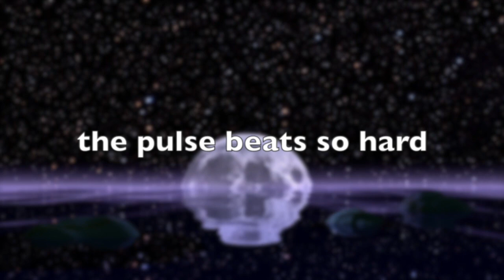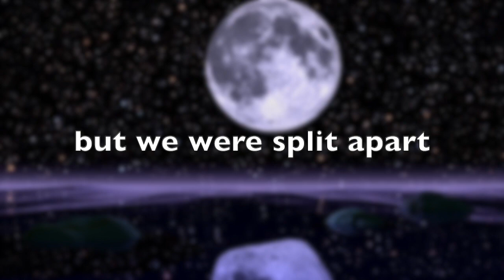Angel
Midnight slides in tight
the pulse beats so hard
I watch some kids bang fearless
on their 5 gallon pails
in a rhythm
rhythm, life’s devotion

jugglers juggle
lovers snuggle
a clown pops up like a toy
hawking dog-shaped b’loons,
the poets ponder
homeless wander
forgotten in the shadows

And Angel I see
Angel I see
Angel I see
everything . . . but you

(re-intro)

skateboard dudes ride hard
girls watch the guys in cars
their hearts pound fearless
in their bright sleeveless tops
in a rhythm
rhythm, life’s seduction

lassies giggle
asses wiggle
jaws drop just like quarters
in a boardwalk jukebox
where we mingle
good girls tingle
gawking at the vampires

Angel I see
Angel I see
everything. . . but you

lights fill the night
like a tall tale
comets cross the sky
like a dream
heaven’s wispy veil
was our blanket
but we split apart at the seams

(solo)

Angel I see
Angel I see
everything . . . but you

Angel I see
Angel I see
nothing but you
I see nothing but you
Angel I see nothing . . . but you